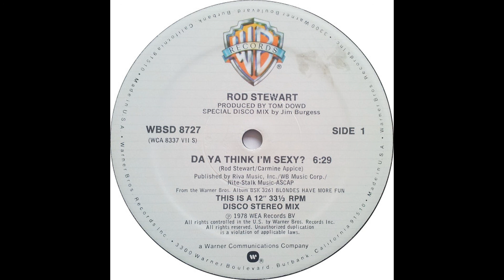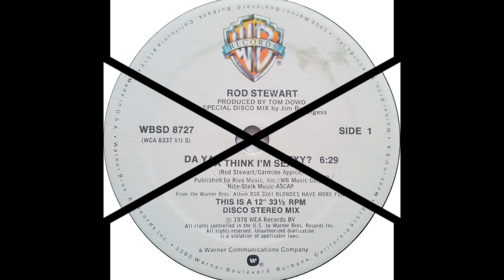Rod Stewart - Da Ya Think I'm Sexy? (DJ Bollacha Extended Remix)